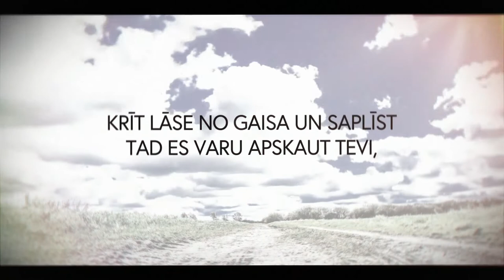Jānis Irbe - Krūze [Teksta video]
Dziesma no albuma "Kas Aizņēmis Mūsu Prātus", kas klajā nāca 2019. gada 27. augustā.
A song from the album "Kas Aizņēmis Mūsu Prātus", released on August 27, 2019.

Lyrics:
Lāses sitas gar vaigiem un uzzīmē ceļu,
Krustojumus šķērso pāri debesīm atkal pie tevis.
Krīt lāse no gaisa un saplīst,
Tad es varu apskaut tevi,
Un tavs skatiens,
Tas apvij kā varavīksne zemi.

Uz viņas galda,
Un rokās spīdēs,
Mūsu krūzes
Neizlīs.

Uz viņas galda,
Un rokās spīdēs,
Mūsu krūzes
Neizlīs.

Uz viņas galda, viņas galda
Un rokās spīdēs, un rokās spīdēs
Mūsu krūzes
Neizlīs.

Vocal, guitars and keys - Jānis Irbe
The song was recorded, mixed and produced by Jānis Irbe.
The song was mastered by Gints Sola.
Video clip by Mārtiņš Locs.

Spotify, Apple Music, Deezer and others